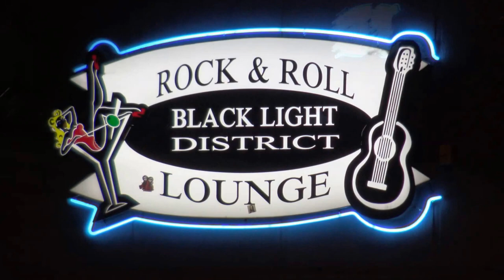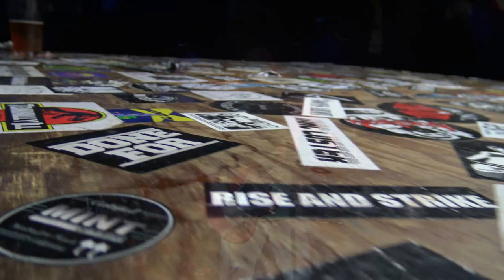Breaking The Law [Judas Priest Cover] - Unemploid | Blacklight District Lounge (Bar Rescue)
Unemploid covers Judas Priest - Breaking the Law at Blacklight District Lounge, made infamous by Bar Rescue.  Special Thanks to Children of Eden for an amazing start to a new year and for the guest drummer.